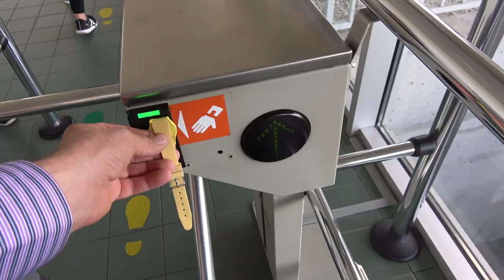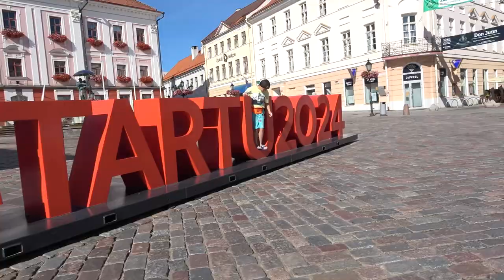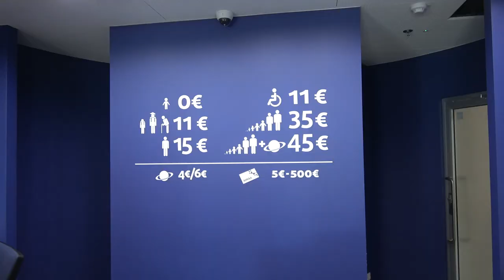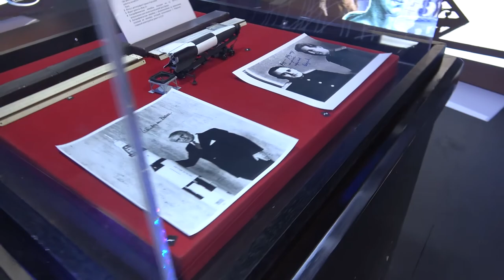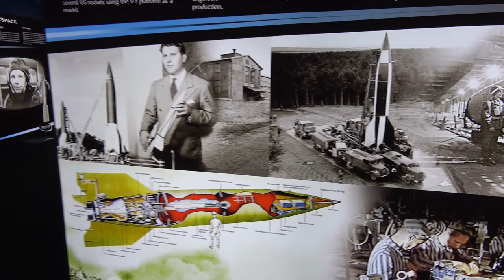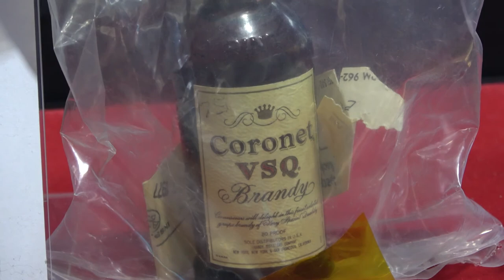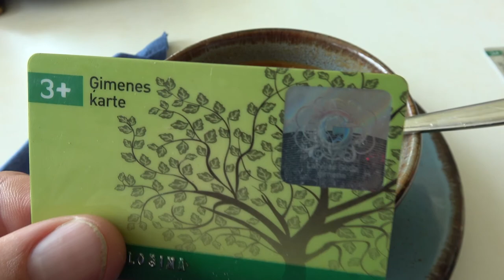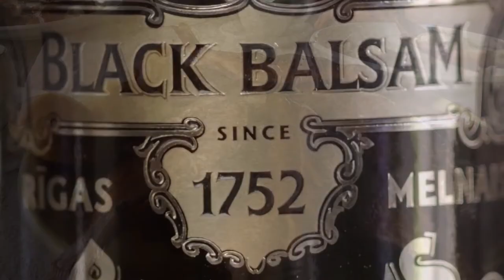✅#3 Тарту: что посмотреть? ЭСТОНИЯ НА ВЫХОДНЫЕ c Владимиром Волошиным